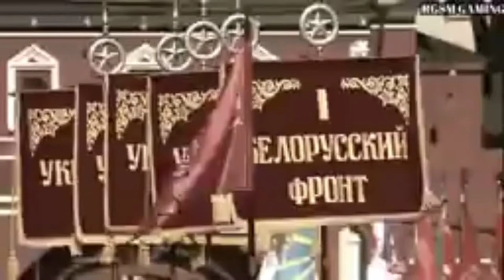Rasputin (Bangla version)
rasputin song
live bangla tv news
youtube live bangla news
obscure bangla band songs
history in bangla
obscure bangladesh
bangladesh
rasputin
obscure band songs
obscure bangladeshi band
bangladesh latest news
old band song
bangla rasputin
bangladeshi bands
obscure band wiki
obscure band bd
obscure band all album
lifestory of rashputin
obscure band
obscure band new album
obscure bd band